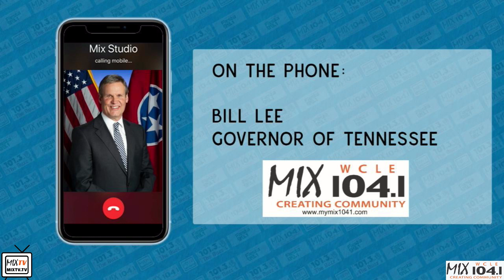Tennessee Governor Bill Lee Interview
This morning, Mix 104.1's Steve Hartline spoke with Governor Bill Lee.

Hartline and Lee discussed several current topics. Lee commented in depth on the controversial third-grade statewide reading retention law, as well as a transportation plan, which he laid out during his State of the State Address at the beginning of February.